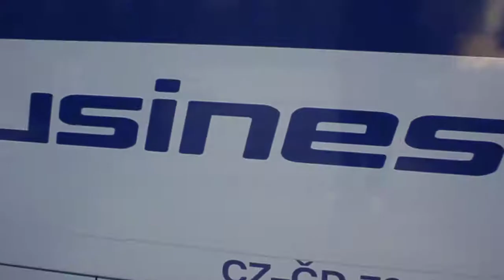Wjazd Railjeta na stację Praha hlavni nadrazi